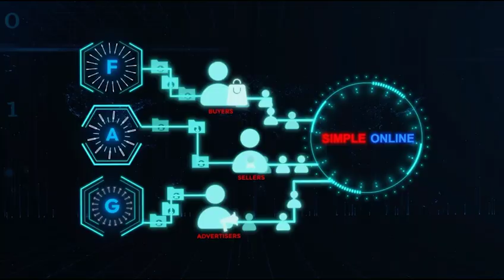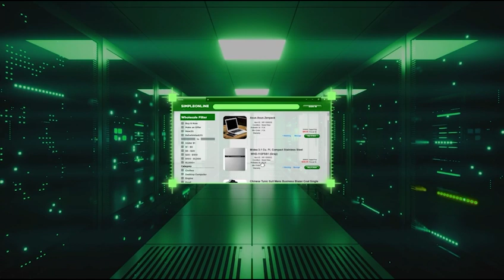MOOB NYOB LUB ZOG HUA VWJ CIB, XEEV KIMTSAWB. COV MOOB NUAV HAS LUG PEB PAUB 90%